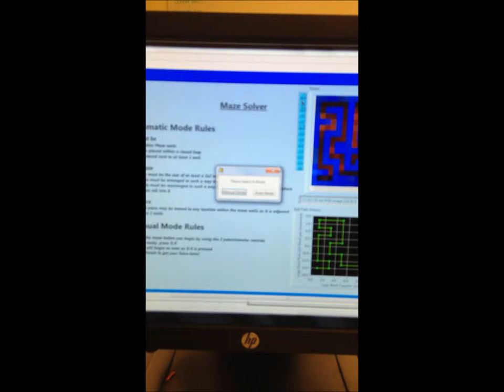Automatic Maze Solve